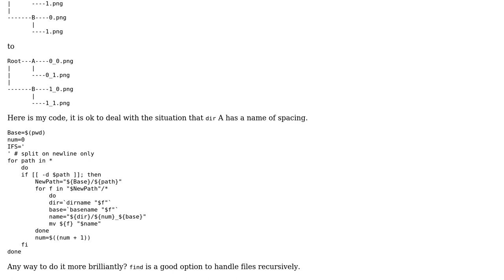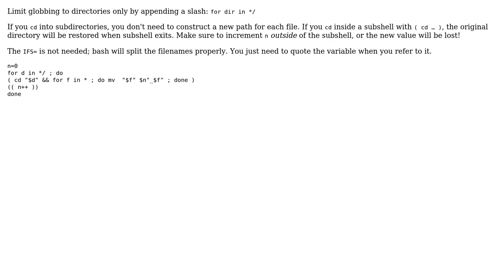Code Review: Batch rename files with Mac Bash,while the dir index should be recorded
With thanks & praise to God, and with thanks to the many people who have made this project possible! | Content (except music & images) licensed under CC BY-SA | Music | Images & others | With thanks to user Oh My Goodness user dengST30 and the Stack Exchange Network Trademarks are property of their respective owners. You are responsible for your own actions.